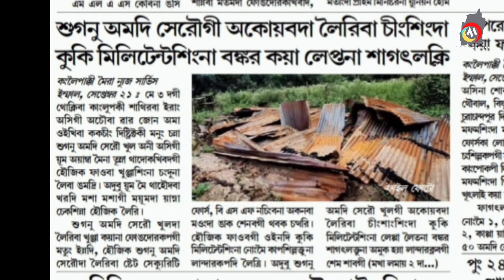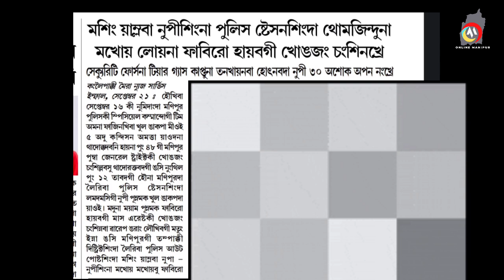SECURITY FORCE NA TEAR GAS KAPPTUNA TANKHAINABA HOTNABADA NUPI 30 ASOK APAN NANGKHRE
PRIME MINISTER UNNABA FANGDANA BJP GI MLA 4 NGASI IMPHALDA THORAKLE